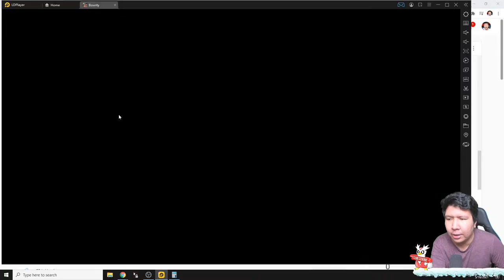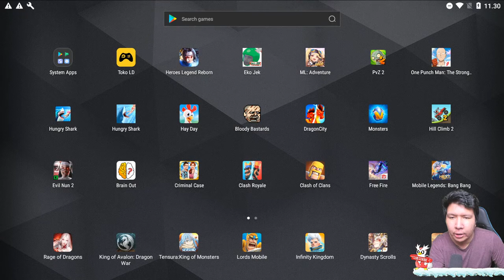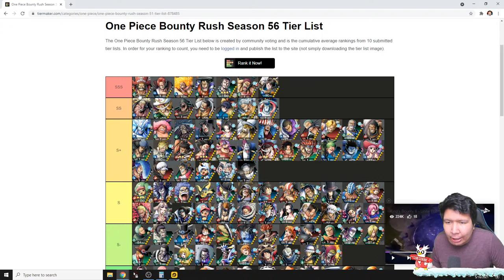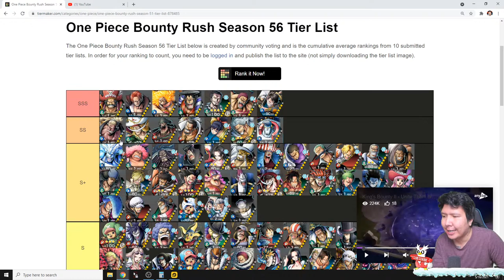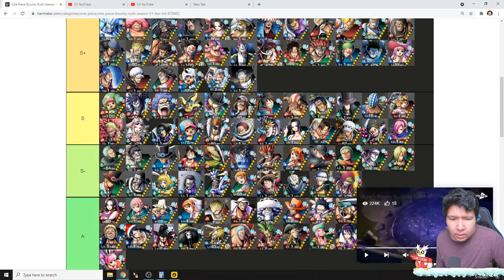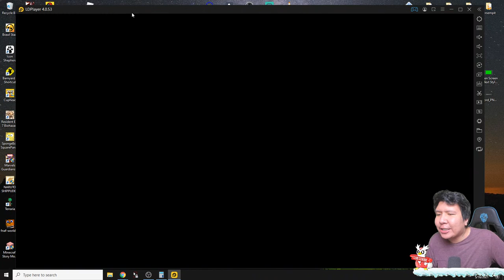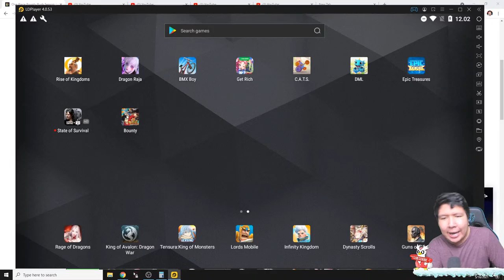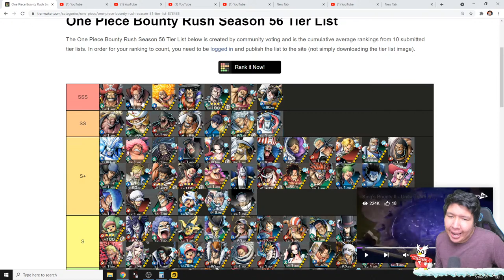Pertama Kali Top Up 1 Juta Semoga Dapat Tier Dewa! One Piece Bounty Rush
nightbot commands:

!sebutnamaku
!daganganku
!umur
!asal
!awalyoutube
!gamefavorite
!jadwal
!pacar
!cendy
!rio
!harly
!eka